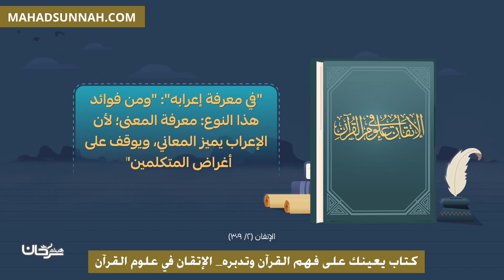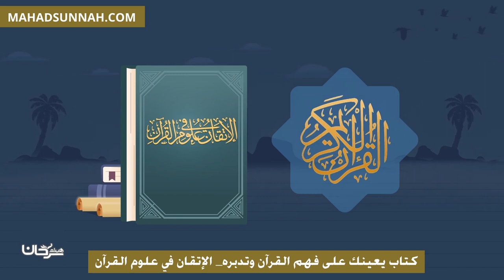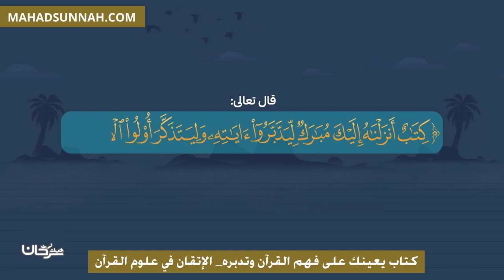كتاب يعينك على فهم القرآن وتدبره الإتقان في علوم القرآن